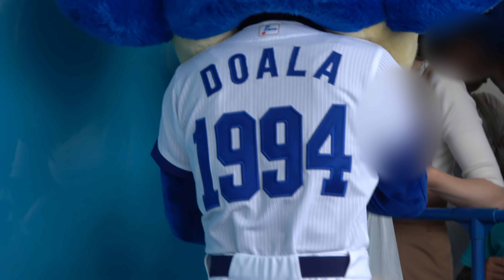2018.08.16 【4K】ドアラの柵グリ、復活！！